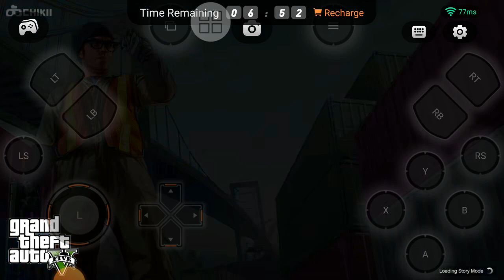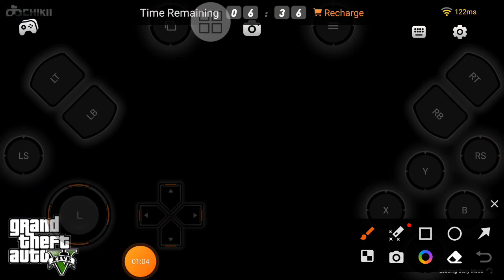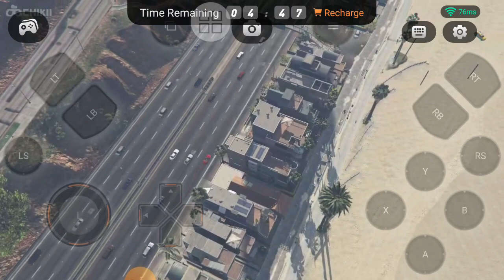GUYS I PLAYED GRAND THEFT AUTO 5